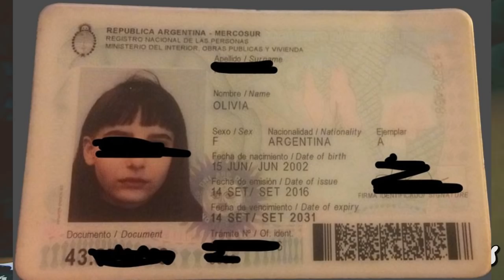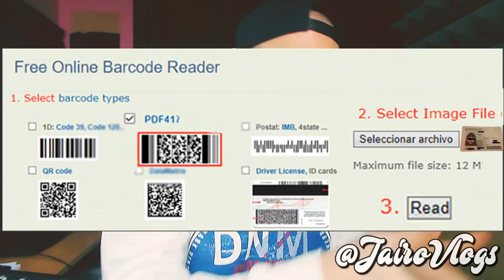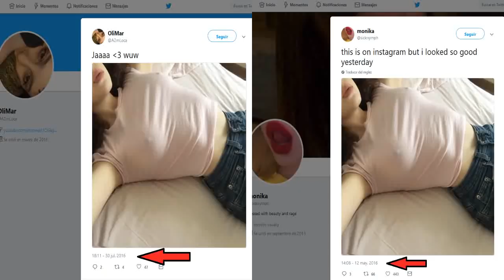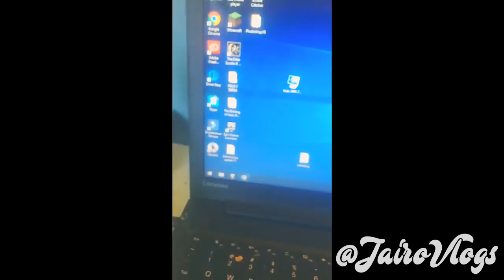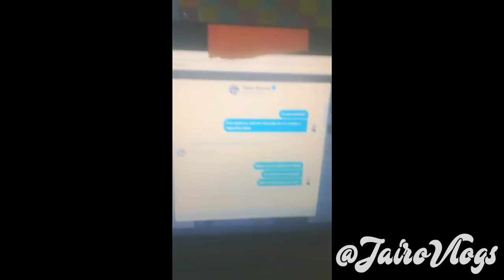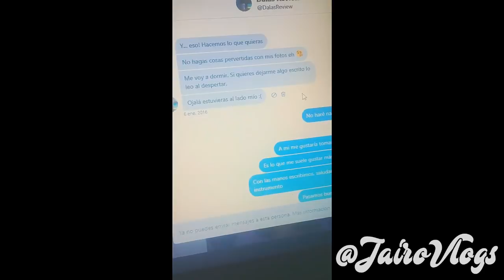Dalas Review y la menor (+ pruebas sin su hermana de 10 años)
*** This video does not infringe on any of the community rules it's being accused of violating. This is a humorous, constructive critique, and the owner of the channel critiqued was not offended by it. There are no threats or intimidation.